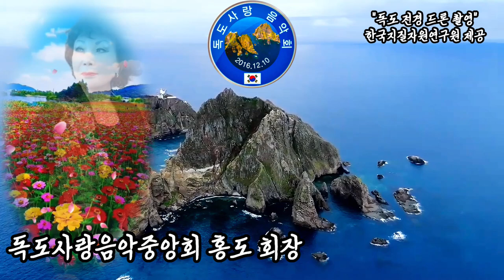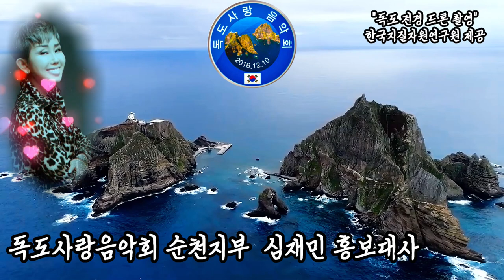제85회 독도사랑음악회 순천시편/영상김감독